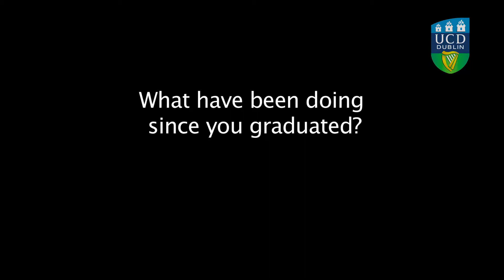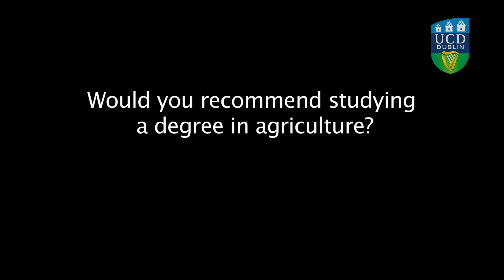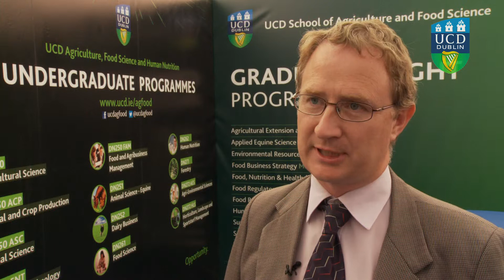Dr Frank O'Mara - Graduate Testimonial, UCD School of Agriculture & Food Science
Dr Frank O'Mara, Director of Research, Teagasc, talks about his current role with Teagasc, as well as his time studying in UCD and lecturing in the areas of animal production and nutrition.

For more on the undergraduate programmes offered by UCD School of Agriculture & Food Science,